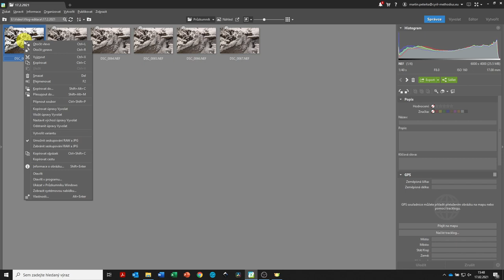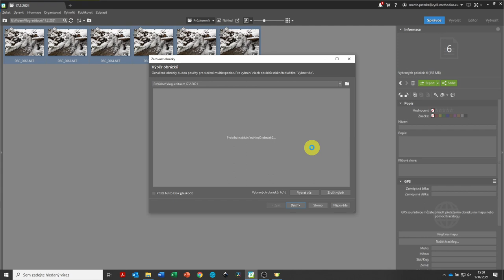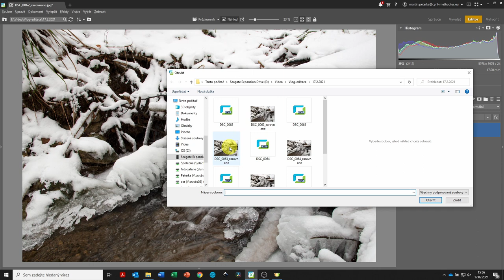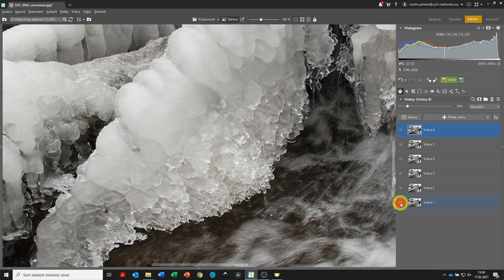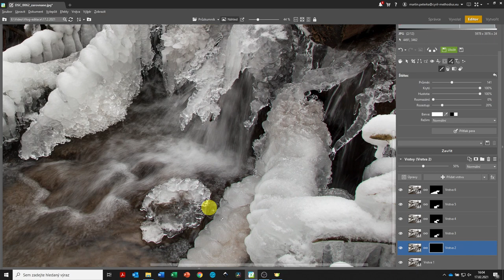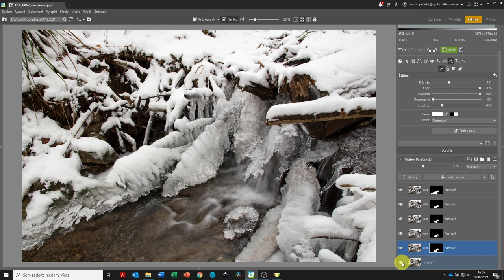Jak na dlouhou expozici z ruky | Krajinářská fotografie | Zoner Photo Studio X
V pátek po práci jsem se rozhodl zajít do místního lesa, abych se pokusil bez stativu vyfotit zajímavé fotografie z ruky za použití delšího času. Nohy mě zavedly ke kaskádám místního lesního potoka, kde jsem našel zajímavé tvary ledů a rampouchů. Čas však nebyl zas tak dlouhý, abych dosáhl požadovaného efektu. Proto jsem vyfotil z ruky šest snímků za sebou na jedno namáčknutí a poté v Zoner Photo Studiu X jsem tyto snímky sloučil dohromady, abych dosáhl efekt dlouhého času. Jak jsem toho dosáhl se můžete podívat v tomto videu. Podívejte se až do konce a dozvíte se vše potřebné. Nechte se inspirovat!

Muzika:
Youtube library

Vybavení:
Nikon D7200